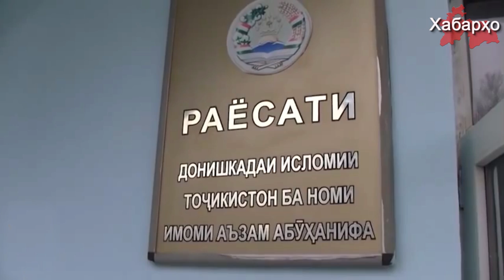Исламский институт Таджикистана теряет популярность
Исламский институт имени Имама Аъзама в Таджикистане теряет популярность в стране, об этом сообщил ректор института Тожиддин Асомуддинзода в интервью ИА “Азия Плюс” 21 января 2017 года.